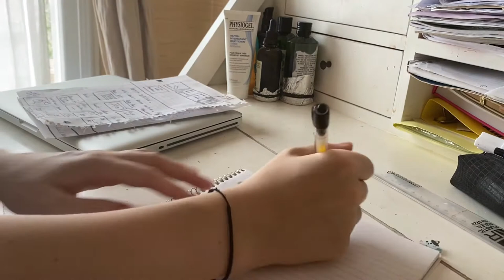Silent Vlog I Work and Ice Cream I 일과 얼음